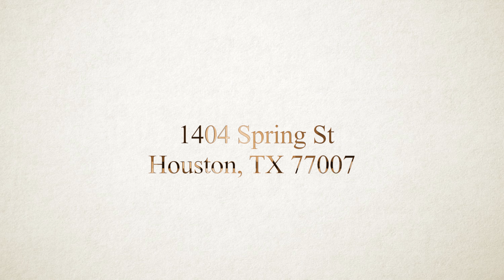1404 Spring St, Houston, TX 77007